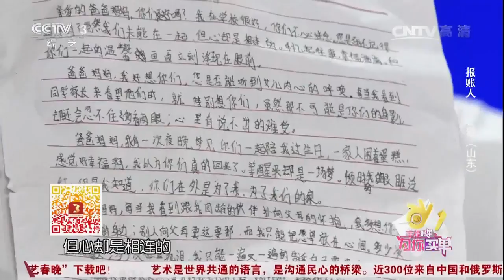20170811 幸福账单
《幸福账单》为快乐而战，普通人讲述手中账单背后的故事，并参与因此量身定制的大型游戏，来赢得账单的报销的形式，讲述了人与人之间的真情，展现了当今百姓生活中的幸福之态。